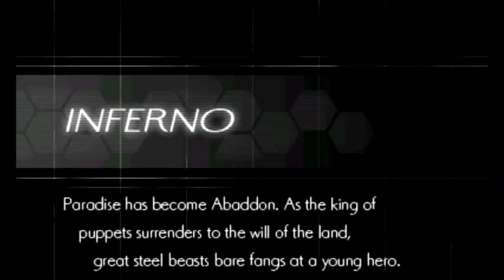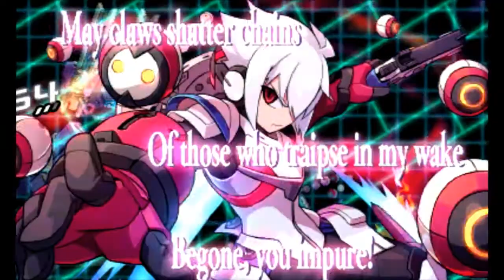Azure Striker Gunvolt 2 - The Garden 2 (Copen)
And now we reach gauntlet central. Most of the stage is you being locked in a room where enemies will spawn and you have to beat them, with stairways in between them. But before that, we actually have a split path. Copen has to take the bottom path. The camera shifts forward a bit here, and it's all bottomless pits and spikes in a vary narrow area. At the end awaits Teseo, who once defeated, pulls out a last resort and activates a Sumeragi robot. Although it's just an upgrade to Gunvolt's intro boss, so it's nothing to bad. Even if it does have it's own skill. __